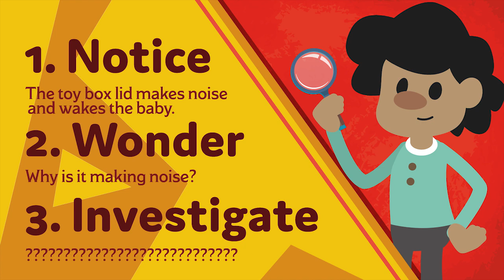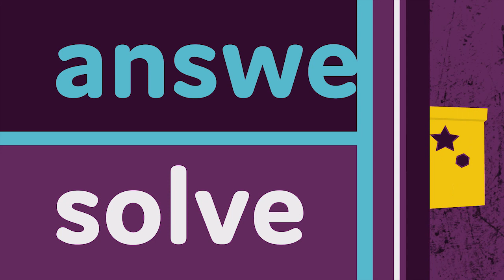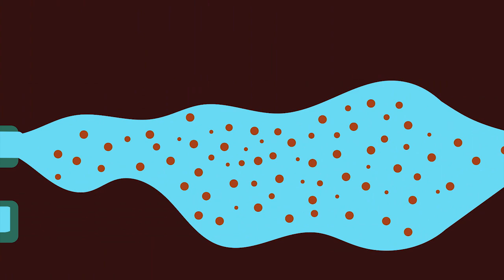Notice and Wonder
This animated video helps elementary students understand the process scientist uses to solve problems. What problems can your student notice, wonder about, and investigate?